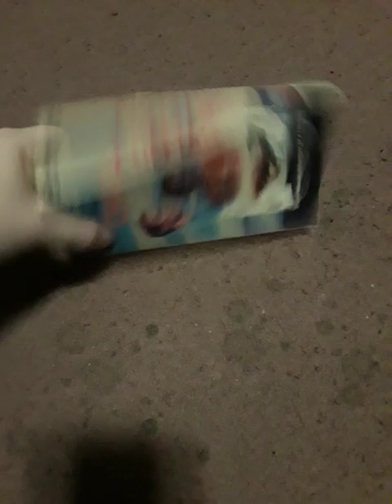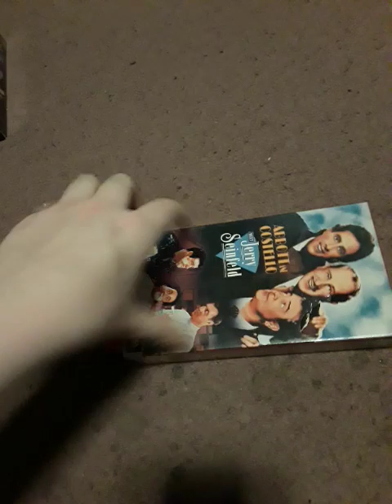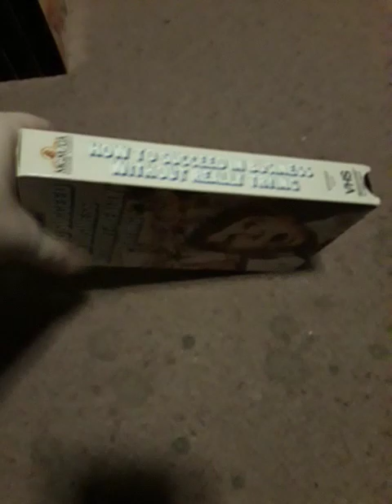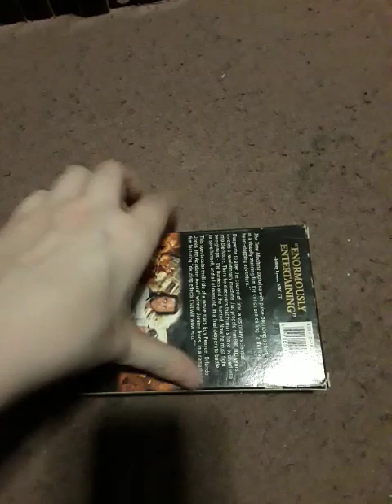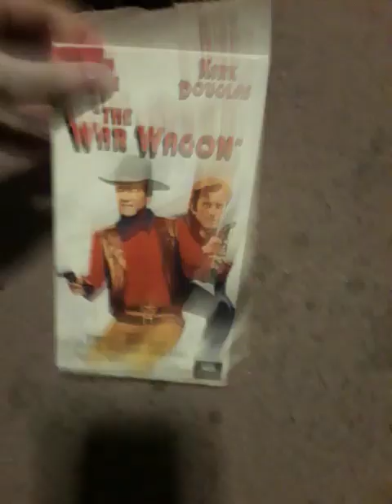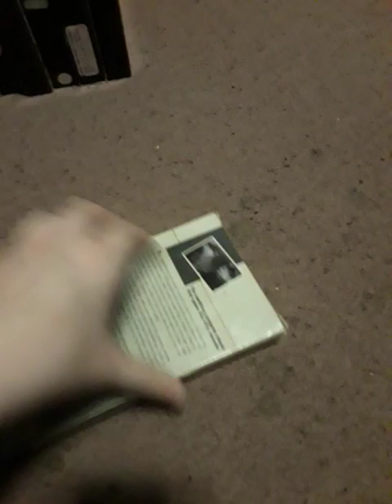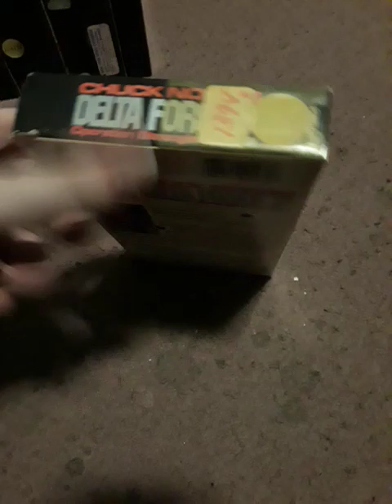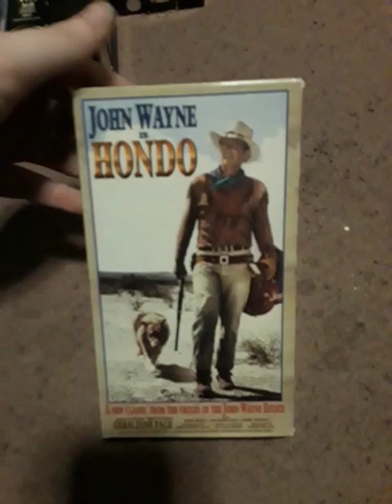VHS/DVD update for 7/15/23